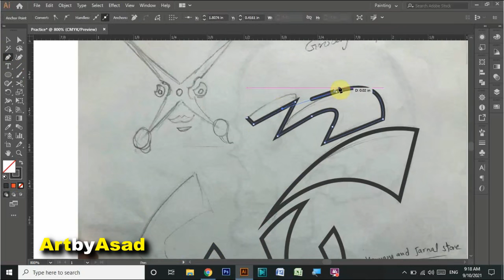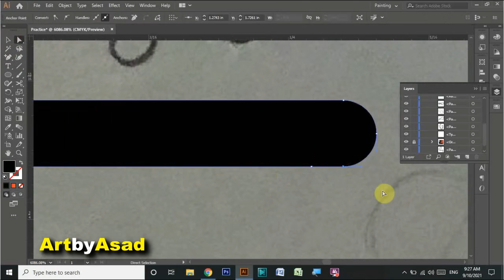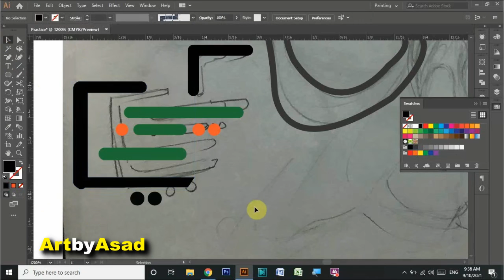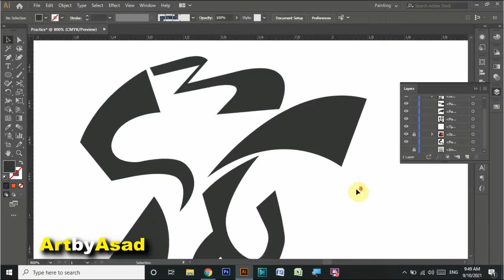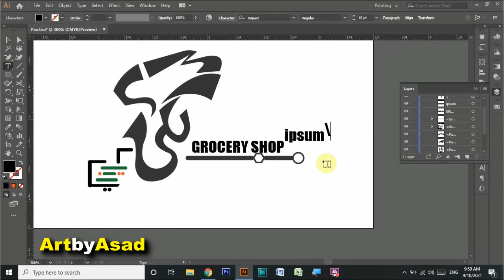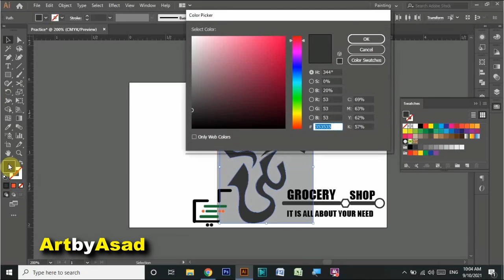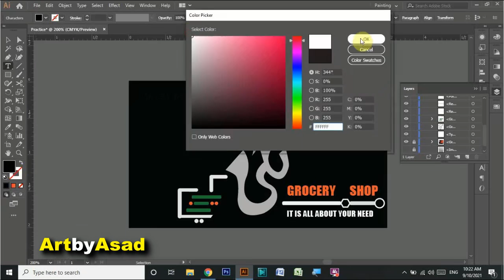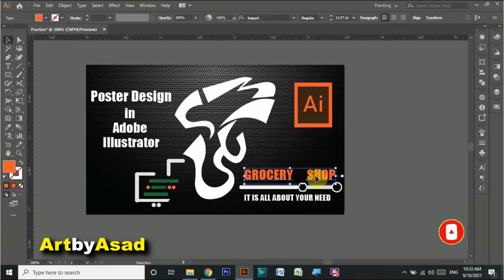Poster Design of Grocery Shop in Adobe Illustrator / ArtbyAsad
Aslamoalikum

In this spead art video i will show you
 how i made a Poster Design of Grocery Shop
in Adobe Illustrator.